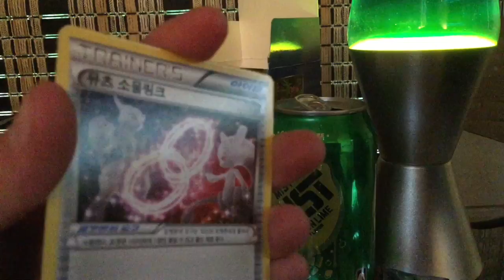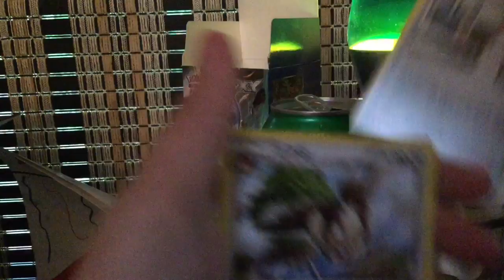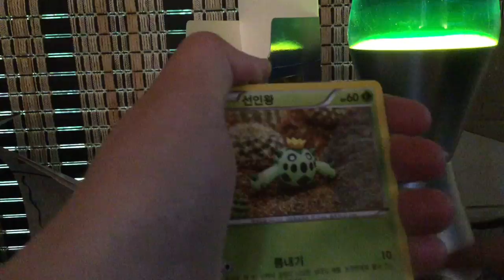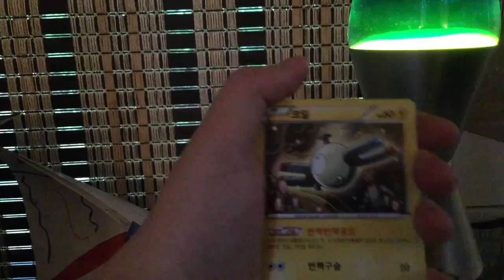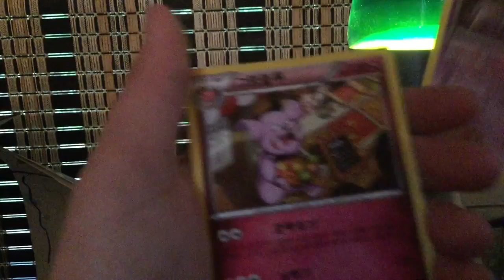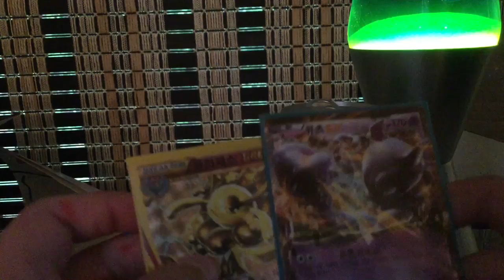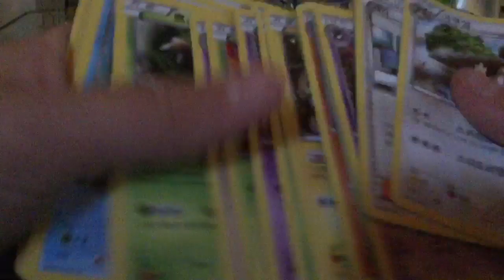pokemon card opening japanese break part 5of5